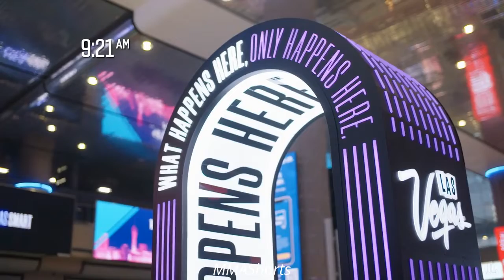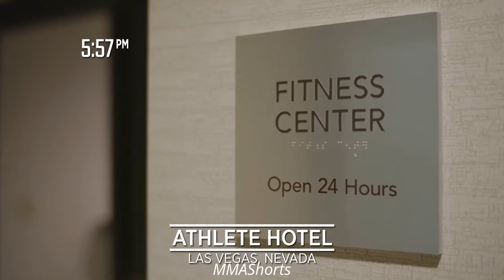Figueiredo vs. Perez | Best Moments